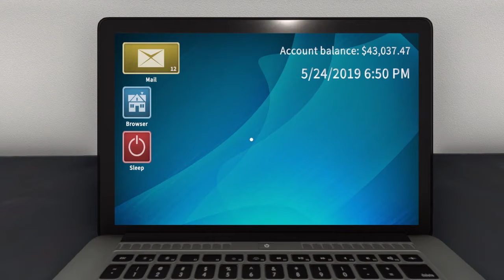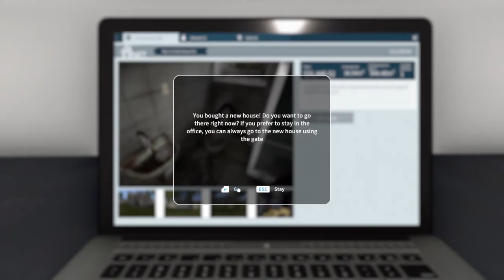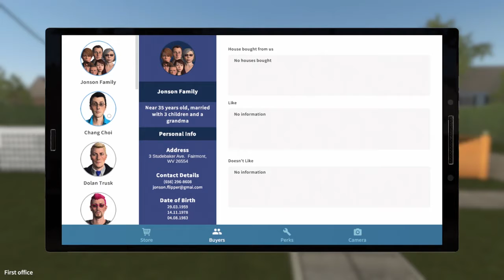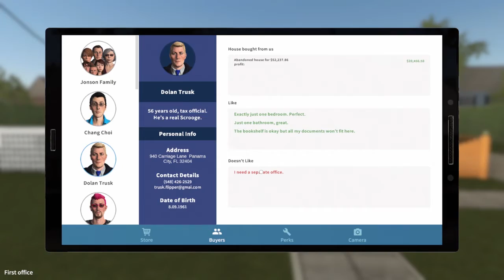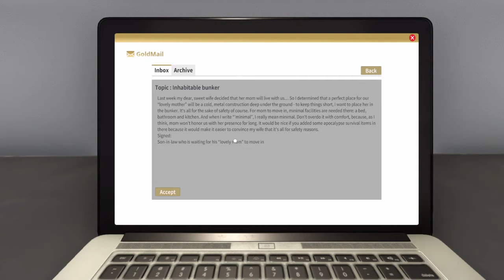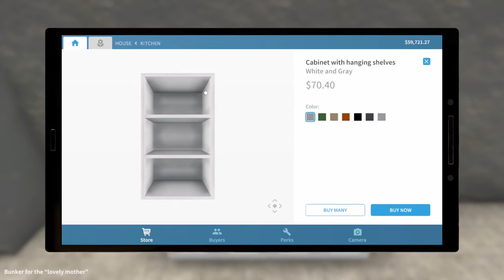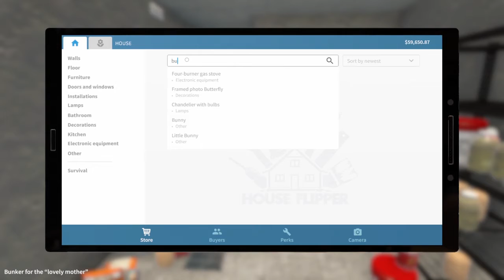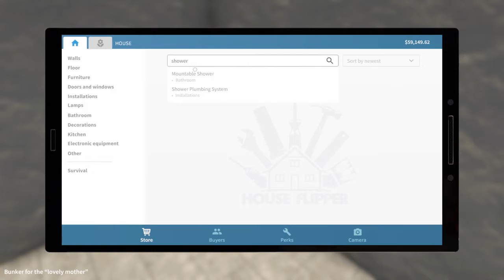Fractured Fridays | House Flipper and the NEW Garden Flipper | Gameplay Part 3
SUCH A FUN GAME! Something soothing about destroying walls and rebuilding them. Even the tedious act of mowing the lawn is soothing...weird. Anyway, I BUY A HOUSE!!! Finally! Then renovate it COMPLETELY! I also end up doing a bunker job for a man who doesn't like his mother in law too much! Anyway, I'm not sure if I will doing more until later. However, I'm still not 100% sure at this point. We will see where it goes!

Be sure to join the community!!